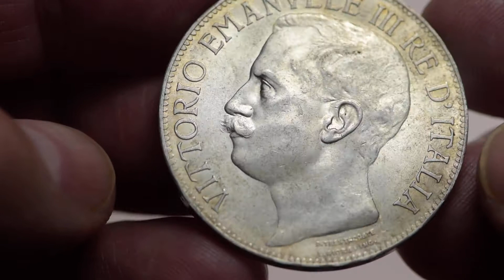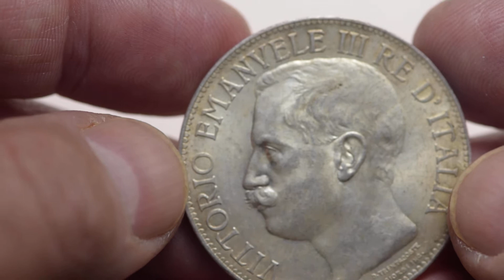Italy Vittorio Emanuele III 5 Lire 1911 Rome, Cinquantenario, brillant Uncirculated.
Italia - Regno - Vittorio Emanuele III (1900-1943), 5 Lire 1911 Roma, Cinquantenario, Argento (37 mm - 24.95 g.), Gig. 71, Qualità: FDC.

Italy - Kingdom - Vittorio Emanuele III (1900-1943), 5 Lire 1911 Rome, Cinquantenario, Silver (37 mm - 24.95 g.), Gig. 71, Quality: brillant Uncirculated.